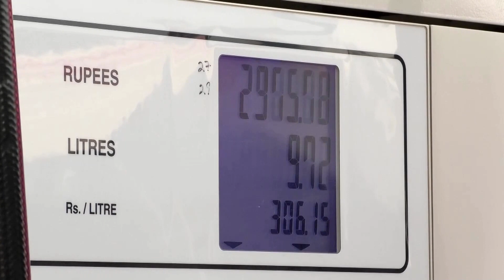Pakistanezii se plâng că prețul carburanților au atins un nivel record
Îngrijorările economice ale pakistanezilor, care se confruntă deja cu o inflație ridicată, s-au accentuat, deoarece guvernul a majorat vineri (1 septembrie) prețurile la benzină și motorină până la un nivel record.

Pakistanul a majorat prețurile la benzină cu 14,9 rupii, la 305,4 (0,99 dolari), în timp ce prețurile la motorină au fost majorate cu 18,4 rupii, la 311,8 (1,01 dolari), a anunțat Ministerul de Finanțe, depășind pentru prima dată în istorie pragul de 300 de rupii pe litru.

Ultima majorare a venit la aproximativ două săptămâni după ce prețurile la benzină și motorină au fost majorate cu 17,50 rupii și, respectiv, 20 de rupii pe litru. La începutul lunii august, țara a majorat prețurile la benzină și motorină pentru a îndeplini obiectivele fiscale stabilite în cadrul unui acord cu Fondul Monetar Internațional (FMI), ceea ce a agravat inflația foarte mare.

În prezent, Pakistanul este condus de o administrație interimară, care are sarcina de a conduce țara până la alegerile naționale care ar trebui să aibă loc în noiembrie. De asemenea, Pakistanul se confruntă cu tensiuni politice acute, precum și cu o inflație și rate ale dobânzii la un nivel istoric.